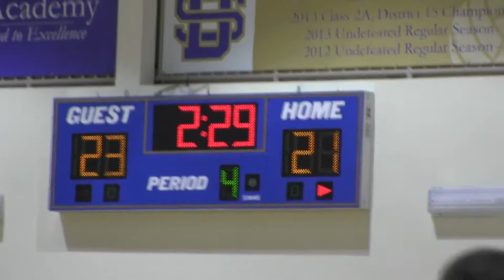JH Westwood Warriors vs. Divine Savior 12-4-2015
Junior Hight Warriors vs. Divine Savior Highlights 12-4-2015